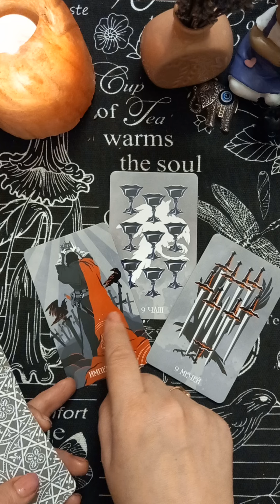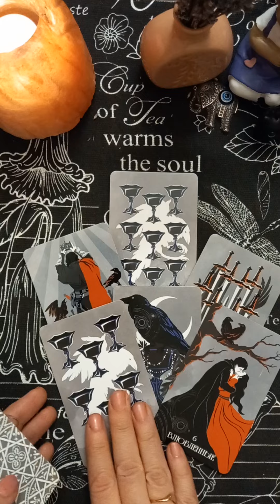❤️🧡❤️Его Мысли о Вас🦋👨 таро раскладытаро tarot гаданиеонлайнтаро#